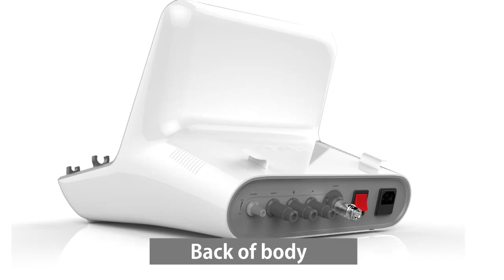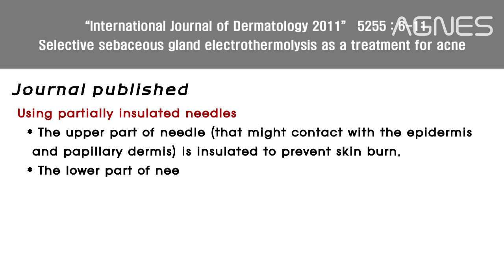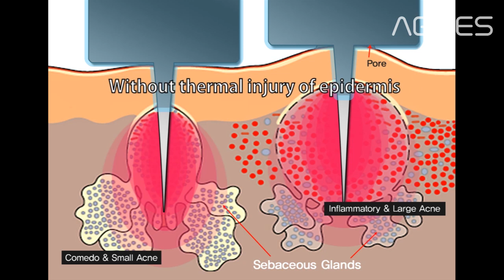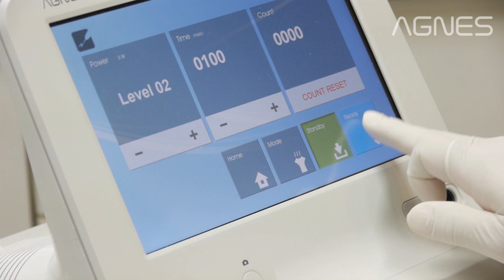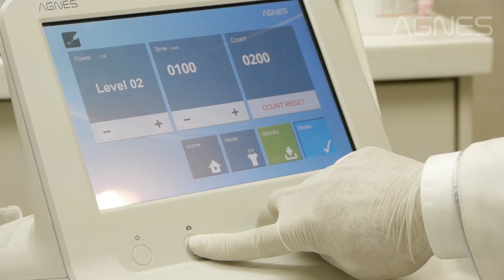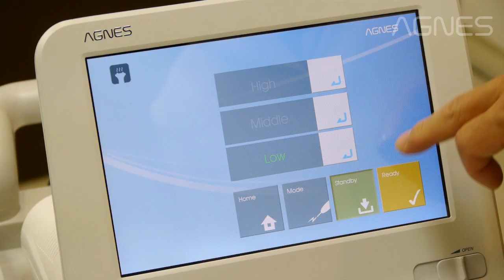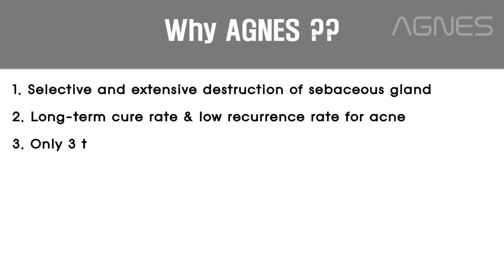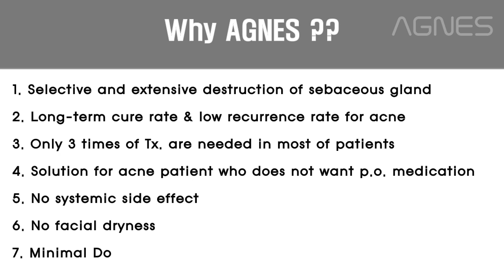AGNES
● Company Introduction
Gowoonsesang started as Dermatology Clinic in Seoul Korea since 1998. We are currently growing up as the Korean representative medical group who have amount of clinics and Cosmeceutical products and Medical Device business. Based on the Dermatologist knowhow, we have been seeing rapid growth not only in clinic and cosmetic but also in medical device field.

● Product Name: AGNES
- We have thousands of sebaceous glands in our skin. When these sebaceous glands are affected by acne germs, the acne and breakout arises. Once the sebaceous gland is destroyed, it can be no long break out.
- AGNES will provide the permanent solution to breakout without the side effects of Anti Acne drug therapy. This is because AGNES is an unique device designed for destruction of sebaceous gland selectively

Applied Energy - 1MHz RF
Power Supply - AC 100~250V, 50/60Hz
Display - 10.1inch LCD touch pannel
Handpiece - Monopolar/Biopolar
Dimensions - (W)290x(D)455x(H)271.7mm

* Company Name: GOWOONSESANG COSMETICS
* The person in charge of trade: Allen Song